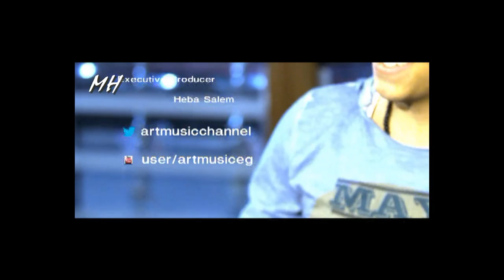Mohamed habib - ma3ak - كليب محمد حبيب - معاك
كلمات : إسلام محمد
الحان : محمد حبيب
توزيع : عمرو اسماعيل
اخراج : تامر حربي
انتاج شركة : ارت ميوزك